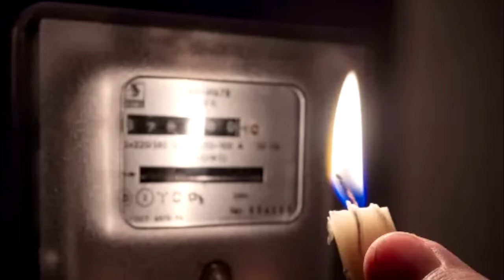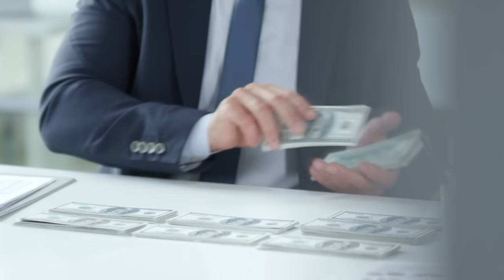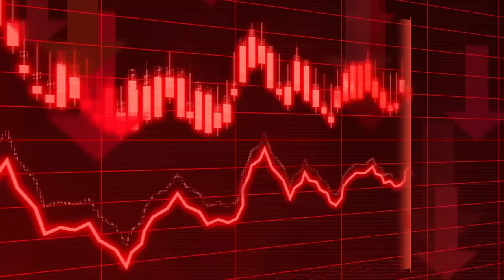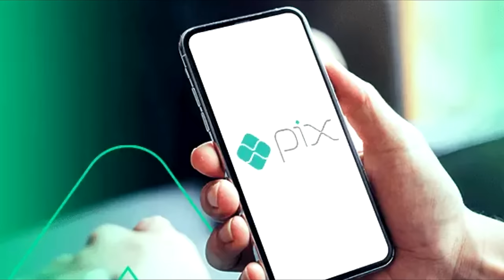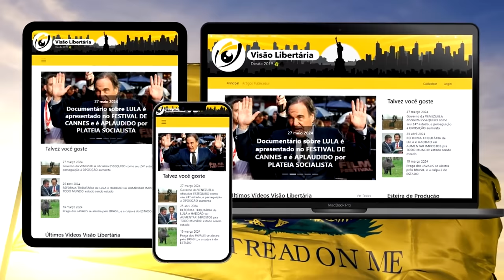SINDICATOS estão AFUNDANDO no BRASIL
Referências:
Crise do apagão de 2001:

Ajude o canal:

16vmNcrA4Mvf7CaRLirAmpnjz1ZH3bWNkQ (Bitcoin)